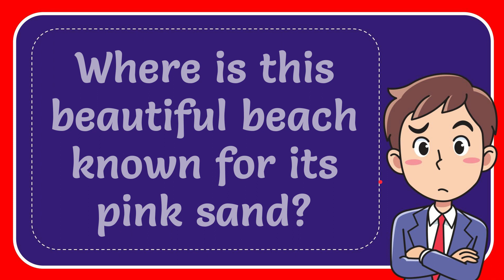Where is this beautiful beach known for its pink sand? Answer